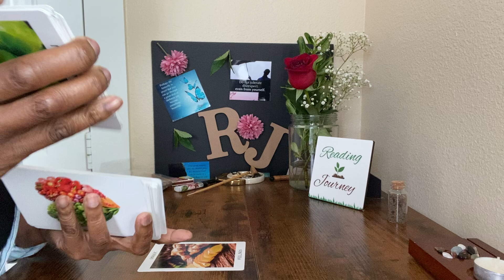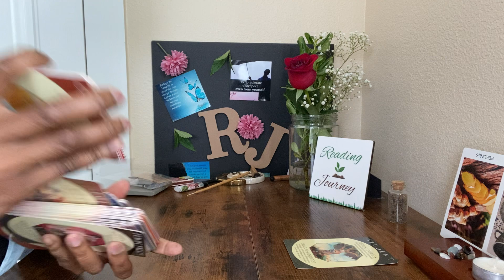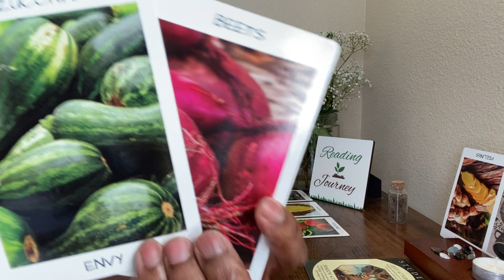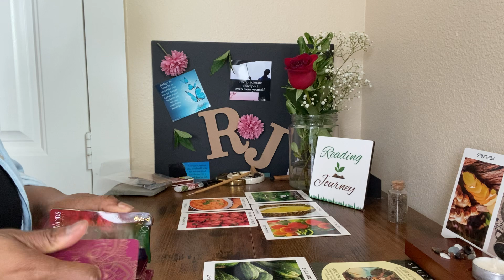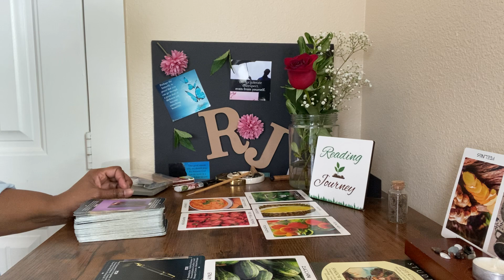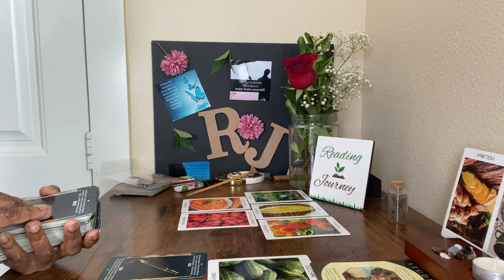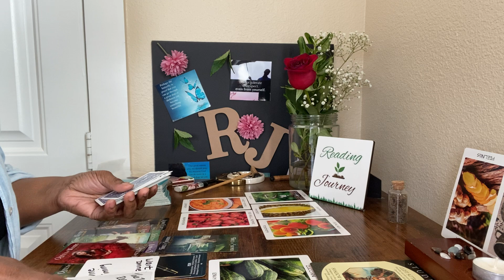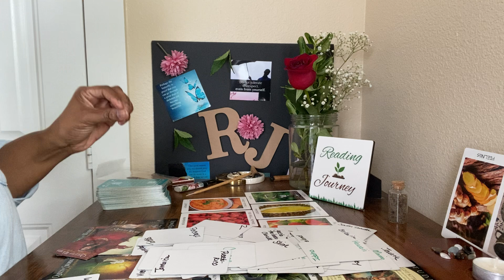They Wish They Had Known More About You Before Doing All The Things They Did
Private Readings are CLOSED at this time. Please Be aware of scammers.

Thanks for coming to my channel! Want more videos?